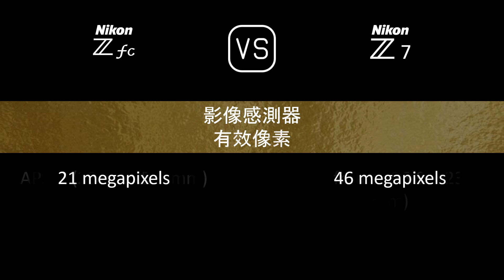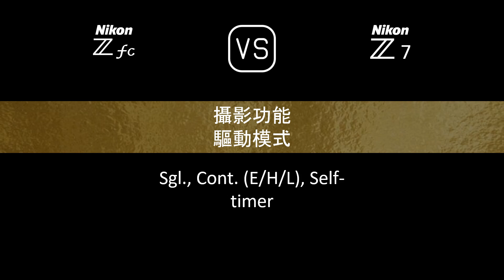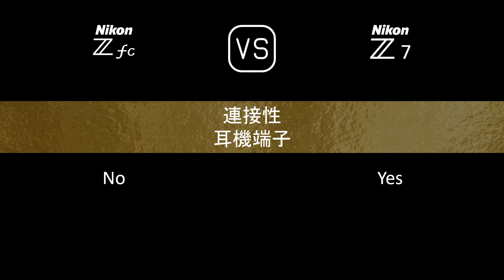Nikon Zfc 與 Nikon Z7 的規格比較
本片是 Nikon Zfc 與 Nikon Z7 的功能概述和規格比較 (comparison of specifications)，希望對您有所啟發。感謝您的支持。

00:24 推出
00:32 機身
00:40 影像感測器
01:05 影像
01:21 光學與對焦
01:45 屏幕
02:06 取景器
02:22 攝影功能
03:15 錄像功能
03:31 儲存
03:35 連接性
04:03 物理特性
04:24 雜項